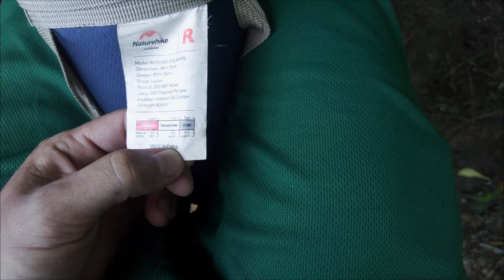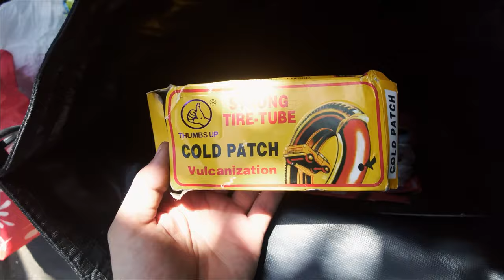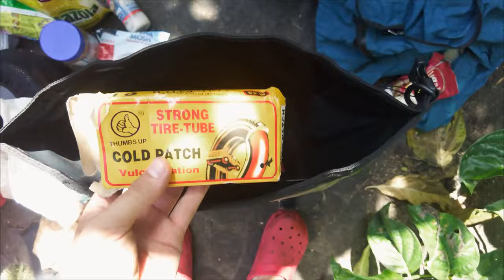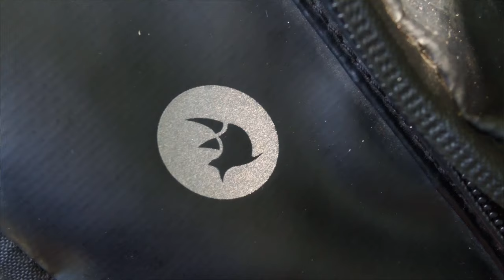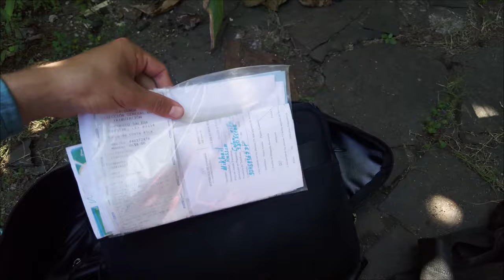Что взять в велопутешествие? Снаряжение для похода на 5000км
С этим снаряжением я проехал на велосипеде 5000км. От Канкуна, Мексика до Никарагуа, Манагуа. Я спал и в тропических джунглях в сезон дождей со стаей комаров, и на пляжу Тихого океана, в горах на высоте 3000м. И каждая вещь прошла этапы эволюции. Она не просто так дошла со мной до самого конца.
В этом видео я расскажу: почему стоит выбрать коврик кремат, а не самонадувающийся коврик, в чем преимущество гамака в велопутешествии перед палаткой, и какой спальник стоит выбрать для путешествия по Латинской Америке.

Если вы хотите приобрести данное снаряжение, я могу скинуть вам ссылку, пишите мне в Telegram! Выгода тут.

Тайм коды:
2:42 Обзор оборудования для сна
8:54 Обзор одежды для путешествия на велосипеде
17:09 Кухня велопутешественика
35:14 монтаж видео в велопутешествии